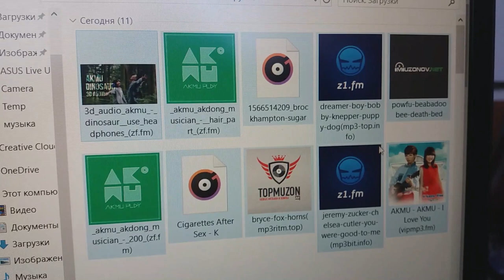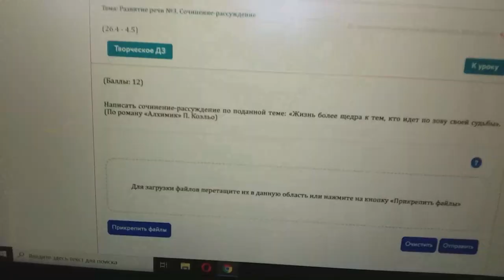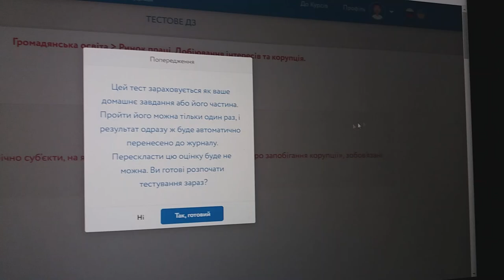НЕДЕЛЯ ВЛОГОВ день 6 | учеба в онлайн-школе, продуктивность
Всем аннён!
Продуктивный влог, который возможно замотивирует вас продолжать занимать полезными и любимыми делами)
Purple you!